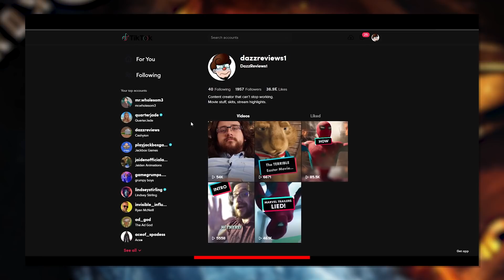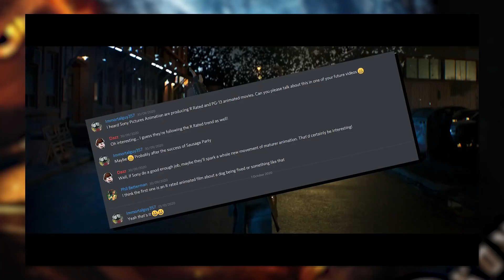The Rise Of The R-Rating.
With the Mortal Kombat movie releasing soon, I wanna talk about it's R-Rating. The R-Rating may have been around since the 1970s, but you may have noticed that the rating has become a recent trend in the last few years. Kicking into popularity with Deadpool and Logan, being boosted everymore by Joker, and now with the Snyder Cut, and Mortal Kombat, it's clear the entire industry wants to lean in on this new territory. But what does that mean for the future of films? And are there any major drawbacks to these decisions? Well, here's a video essay for you at least.

...I think for the release of Mortal Kombat, I might watch something wholesome. And colourful. That sounds nice.